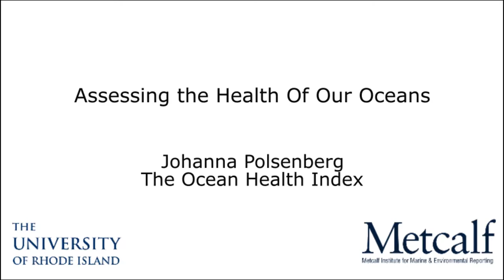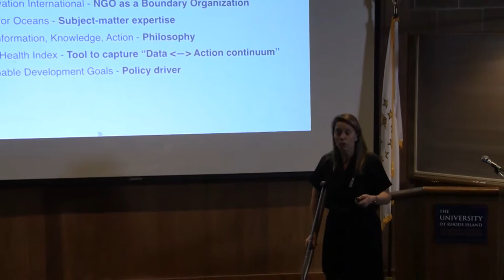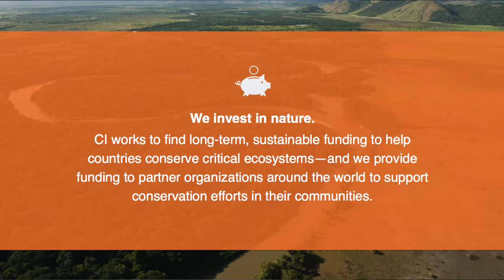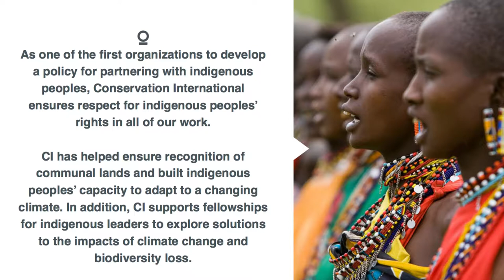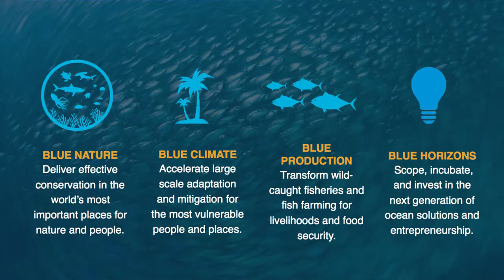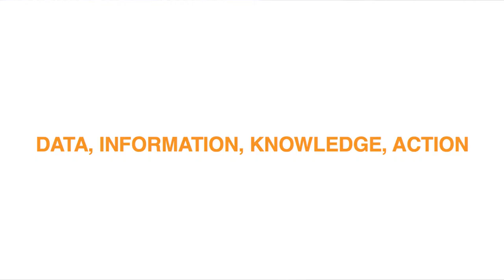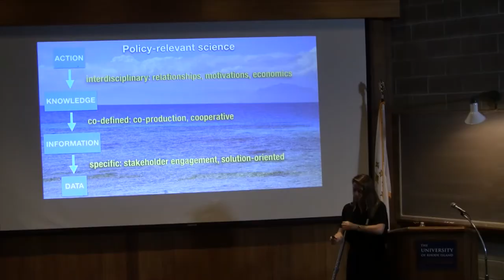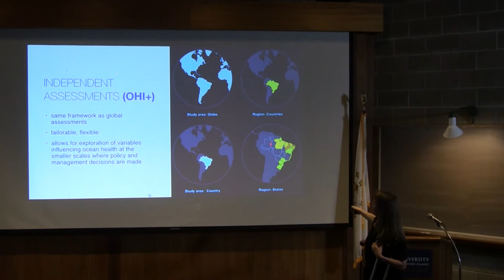Johnanna Polsenberg: Assessing the Health of Our Oceans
As part of Metcalf Institute's 2017 Annual Public Lecture Series, Johanna Polsenberg, Conservation International, discusses how the global Ocean Health Index uses data to inform science-based policy and identify the research relevant for marine and coastal conservation.